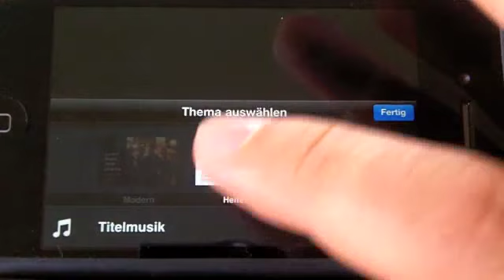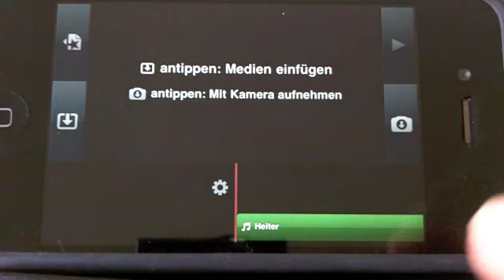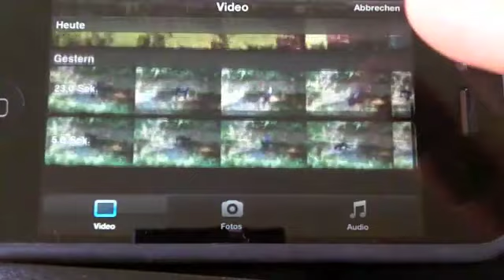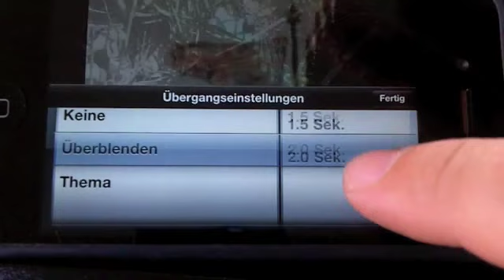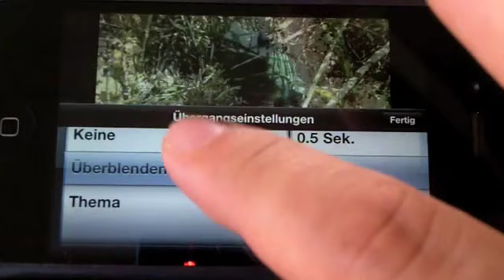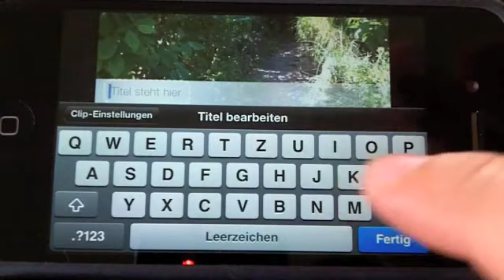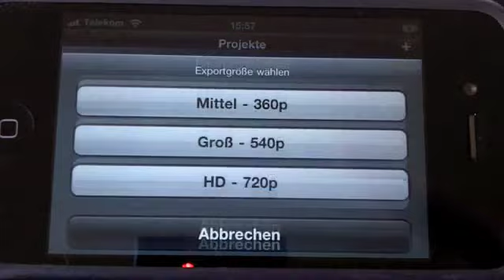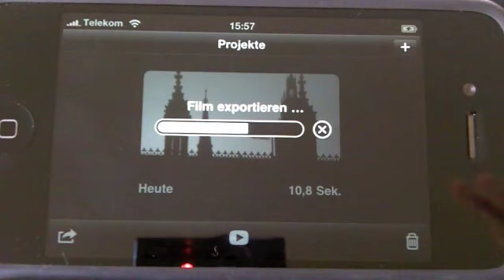iMovie auf dem iPhone 4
iMovie auf dem iPhone 4: Ein kurzer Überblick.